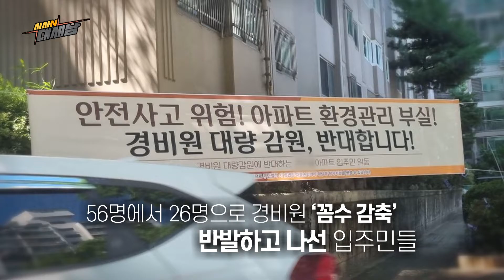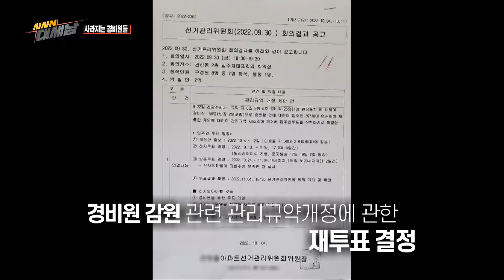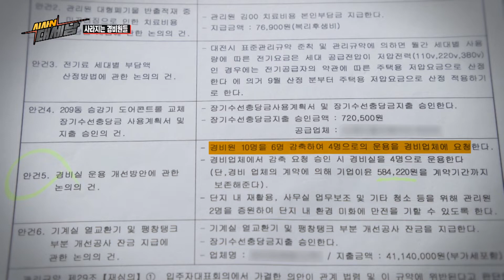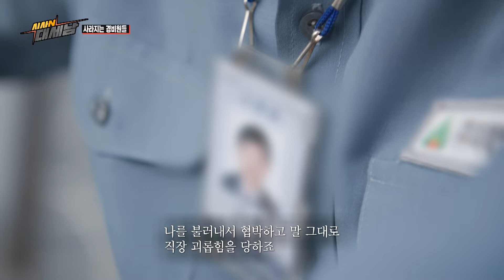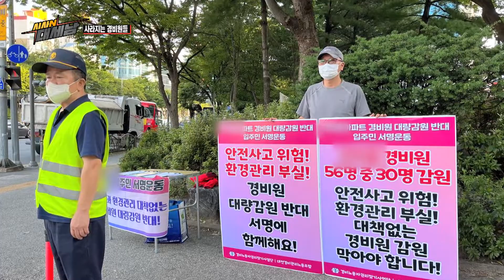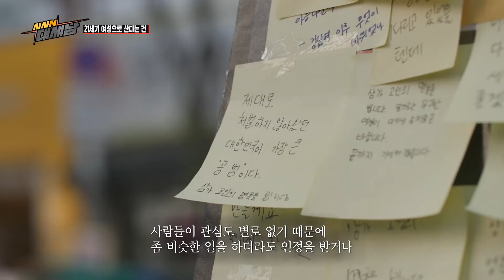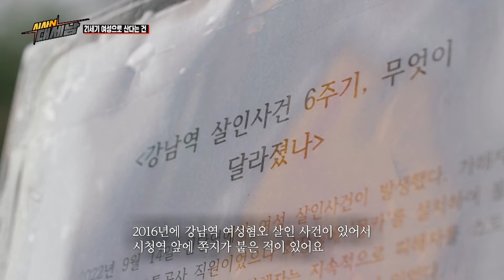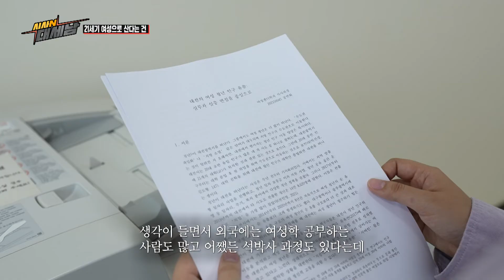[시사N 대세남] 2022년 10월 18일 화요일 / KBS대전 방송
KBS대전방송총국의 ‘초(超)연결 시사프로그램’ [시사N대세남] 2022년 10월 18일 85회 방송

대전·세종·충남의 대표 시사 프로그램 [시사N대세남]은 기존 라디오 프로그램인 [5시N 대.세.남]을 TV로 확장하여 라디오의 긴밀함과 TV의 생생함을 연결한다. 김연선 아나운서가 진행을 맡는다.

시청자들의 제보를 바탕으로 문제해결 과정을 함께 고민하는 ‘이럴 수 이슈’,  정진호 팟캐스트PD가 매주 한 가지 지역현안을 바탕으로 초대받지 않아도 어디든 달려가 질문을 던지는 ‘시민르포 불청객’, 현재를 살아가는 지역민들의 인터뷰 '현지인', 한 주간 지역 이슈를 모아보는 '이주의 픽',  지역의 전문가들과 함께 현안을 논의해보는 '집중인터뷰' 등의 코너를 통해 시청자를 만난다.

이럴수이슈 - 사라지는 경비원들
현지인 - 21세기 여성으로 산다는 건